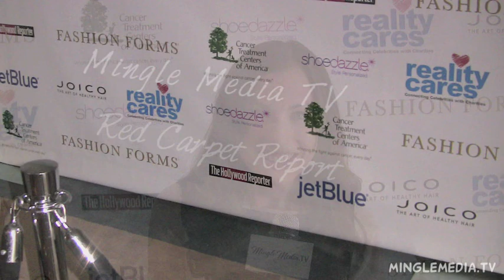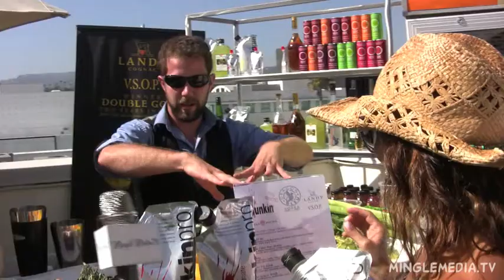Funkin at Reality Cares Emmy's Gifting Suite Luxe Hotel Hollywood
Mingle Media TV was invited to cover the Reality Cares Emmy's Gifting Suite and Achievement Awards in honor of the 62nd Primetime Emmy Awards at the Beverly Hills Luxe Hotel on Rodeo Drive on Friday and Saturday. The Reality Cares Achievement Awards presented by ShoeDazzle, Fashion Forms and The Hollywood Reporter will recognize the achievements of Whitney Port (The City), Carrie Ann Inaba (Dancing with the Stars), Bertram Van Munster & Elise Doganieri (Emmy Award-winning producers of The Amazing Race) and Sophia Bush (One Tree Hill, who will be accepting via videotape from her filming location). Hosted by E!'s Michael Yo with Celebrity Guest DJ Aiden Turner, the night will close with a live performance by pop sensation JoJo. About The Reality Cares Foundation: Established in 2004, Reality Cares is a non-profit organization designed to align members of the entertainment industry with various charitable organizations. Through its efforts, Reality Cares has helped raise hundreds of thousands of dollars for charities and worthy causes nationwide. To find out more about Reality Cares, please Thanks to Jennifer Betts and Live Loyal PR for coordinating this wonderful event. For more info on Mingle Media TV and Red Carpet Media coverage, visit us